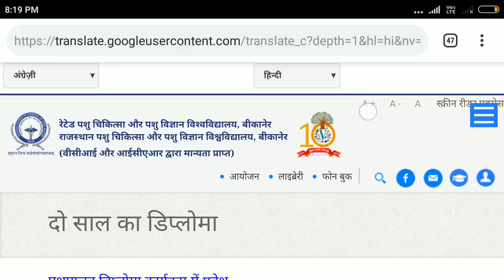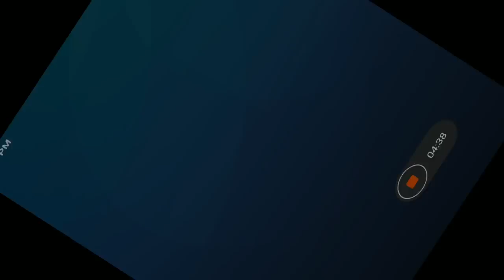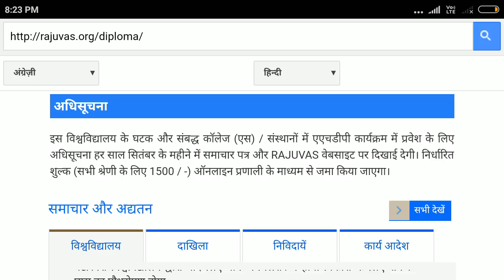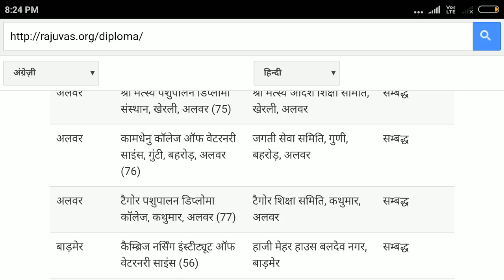Veterinary me adimmission kese le . caousling kese kraye .12 ke marks se . veterinary complete info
Veterinary diploma course kese kre